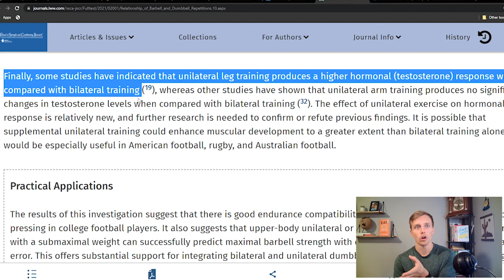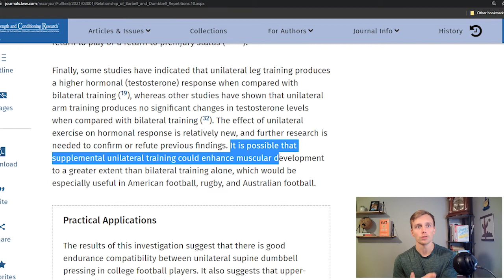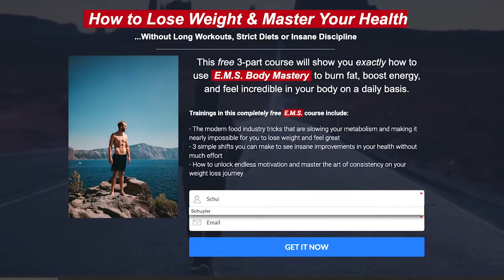Dumbbell Vs. Barbell Bench Press (WHICH IS BETTER?)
Dumbbell Vs. Barbell Bench Press: Which Is Better? \\ Do you think that the barbell bench press or dumbbell bench press is better? In this video, we dive into the best bench press variation for chest, the argument for barbell bench press vs. dumbbell bench press, which exercise builds more muscle, and how to use barbells vs. dumbbells for muscle growth.

Question: is barbell better for bench press? Or are dumbbells better for bench press? What is the best choice for chest gains? That’s what we dive into in the video \\ Video by Schuyler Diehm